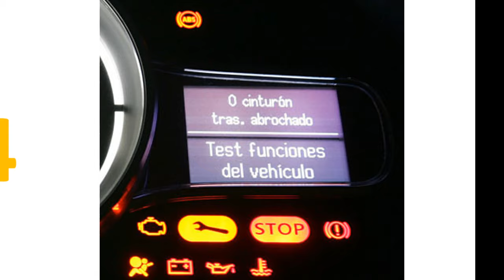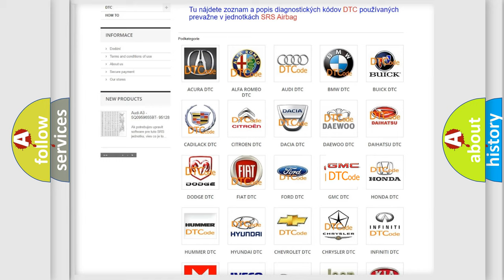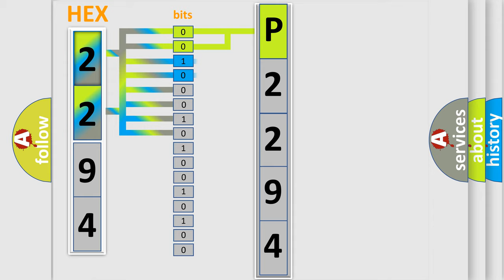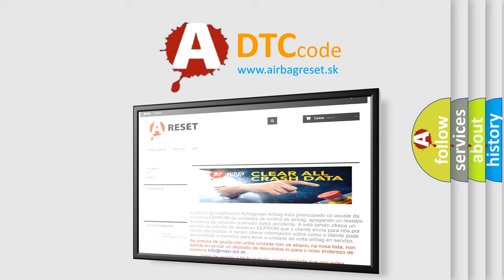DTC GMC P2294 Short Explanation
Contents:
0:21 Basic DTC analysis according to OBD2 protocol standard.
1:48 Insight into programming
2:58 A diagnostically understandable description of the Diagnostic Trouble Code
3:05 Basic error definition

Make:
GMC
Code:
P2294
Definition:
Passenger Belt Pretensioner Short to Power
Cause:
CircuitSDMPassenger Belt Pretensioner